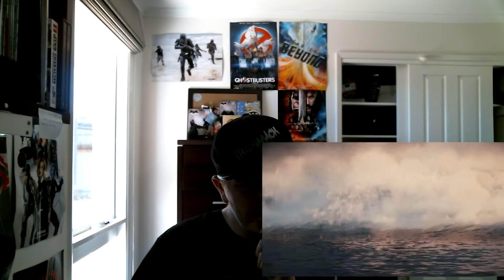CALL OF DUTY INFINITE WARFARE STORY TRAILER REACTION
CALL OF DUTY AGAIN!!!